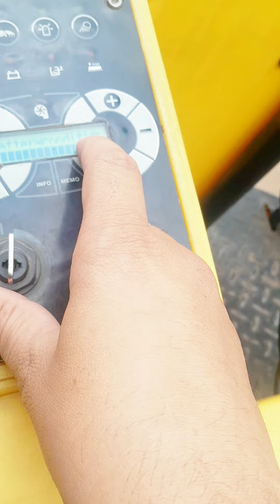Floor cleaning machine#Karcher B90R for cleaning purposes#viral#youtube#garmany#working#tranding.